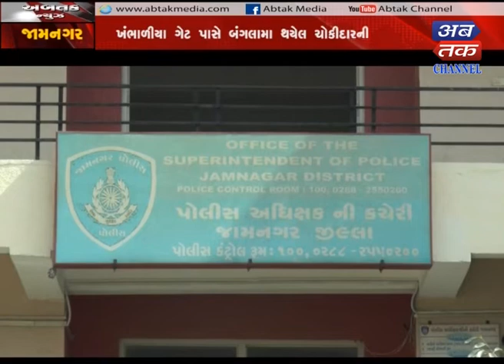Jamnagar + Jamnagar : Youth killing case